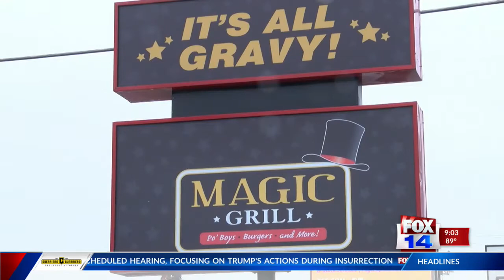City of Monroe and West Monroe seeing economic boost with youth baseball world series in town